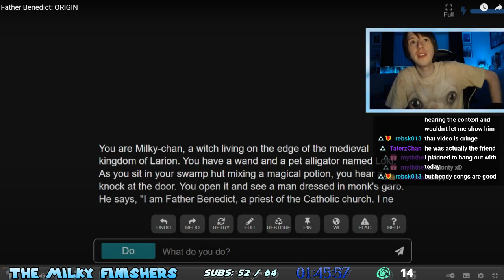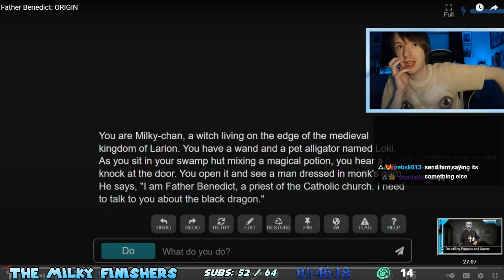"WAKE UP..." - Miitopia (PART 28)